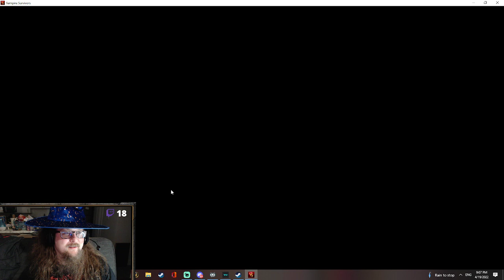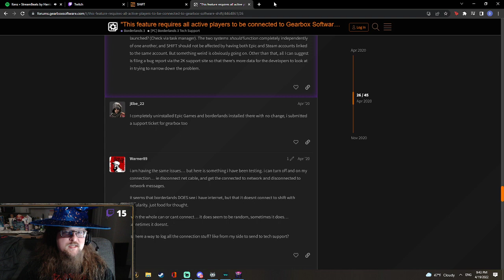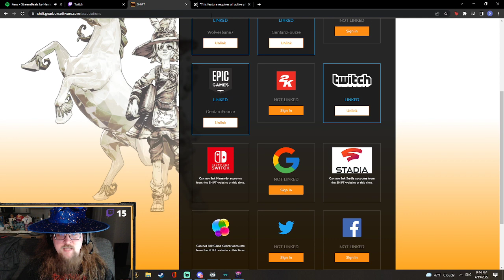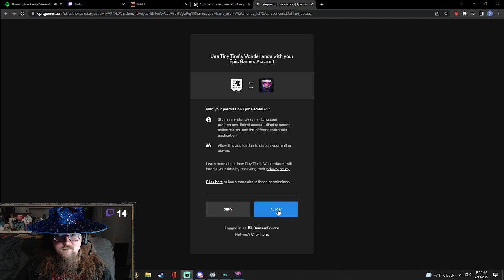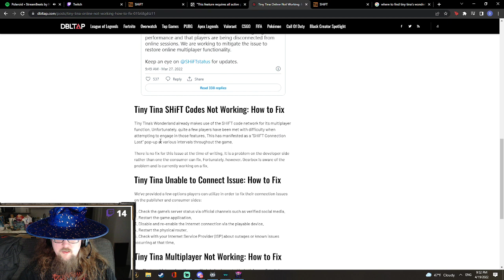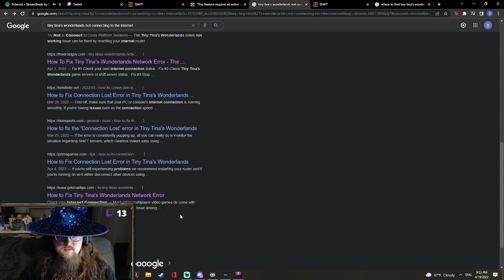Local DM JUST WANTS TO CELEBRATE HIS BIRTHDAY FFS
04/19/2022 My CRAZY birthday continued!